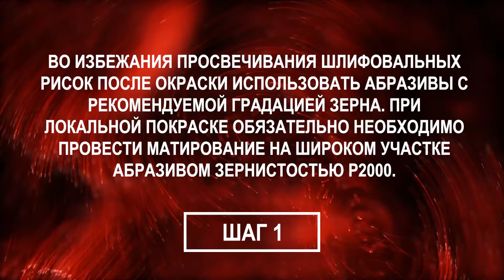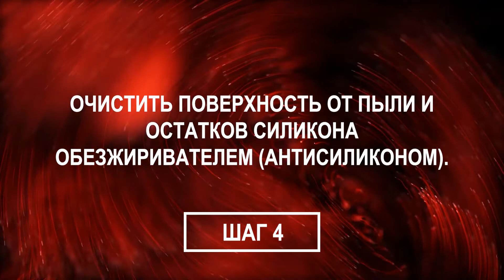КАК ПОКРАСИТЬ АВТОМОБИЛЬ АЭРОЗОЛЬНЫМ БАЛЛОНЧИКОМ ?-АВТОРЕМОНТНЫЕ ЛАКОКРАСОЧНЫЕ МАТЕРИАЛЫ DYO